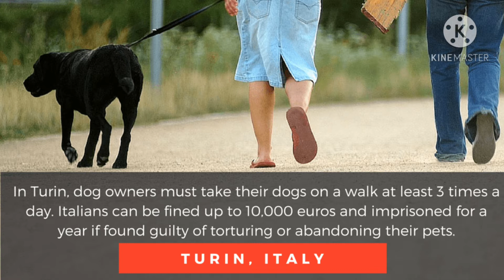TOP 10 CRAZIEST LAWS AROUND THE WORLD | TAMIL | RAM'S UNIVERSE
In this Video from Ram's Universe we will see Top 10 Weird and Crazy laws around the world.
I have complied a list of 10 funny and crazy rules and laws that exist around the world which includes such as prohibiting chicken to cross the road etc.
This is a crazy and funny video and I am sure you will enjoy the 15 minutes that you have spent for this video.
Top 10 Craziest laws around the world.

More Videos Informative and Educational Videos in below links